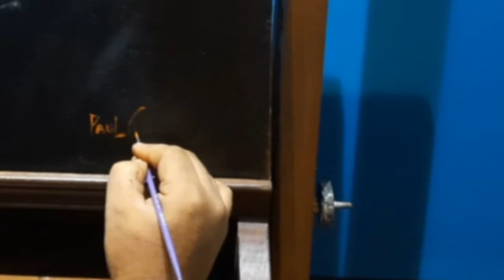Oil Painting from Photograph, Portrait painting techniques with Artist Paul Chiranjit.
sharing some of my portrait painting techniques in oils .
Commissioned portrait , oil on canvas 24x30inches